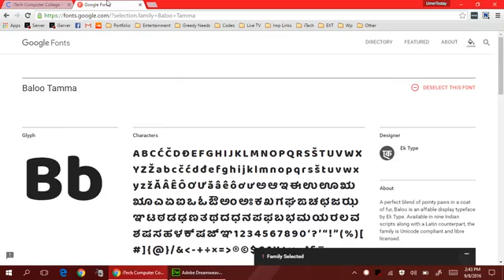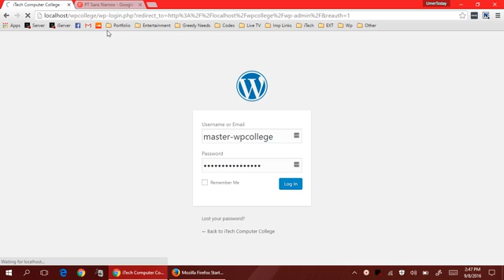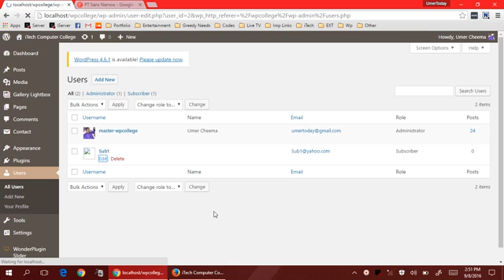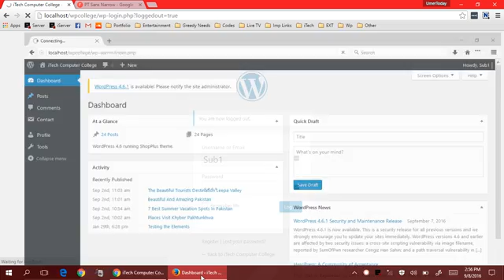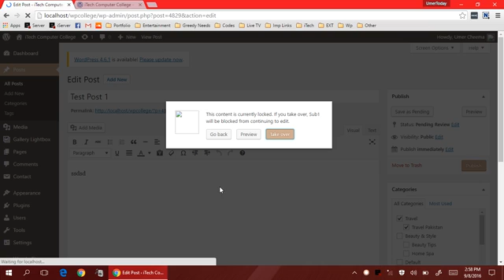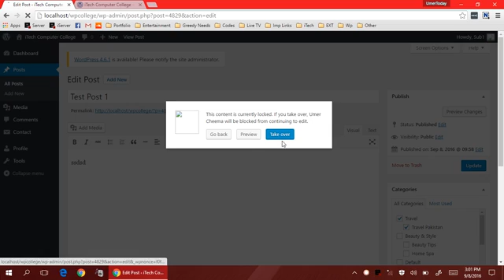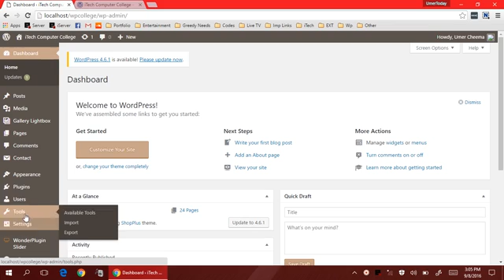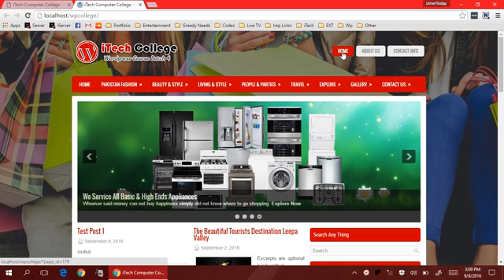WordPress Lecture No 17 Users & Google Fonts 8Sep2016